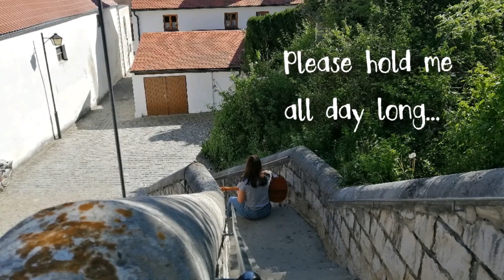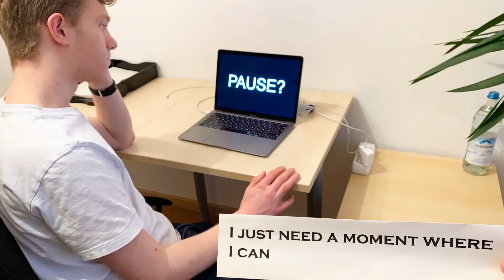Let me ask you I Worship-Song I by Julia "ulle" Rehm I EJ Ingolstadt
Ein Lied über die Fragen, die mein Leben bestimmen. Julia "ulle" Rehm hat ihre Gedanken in ein wunderbares Lied gepackt.

Text/Melodie/Schnitt: Julia Rehm

2020